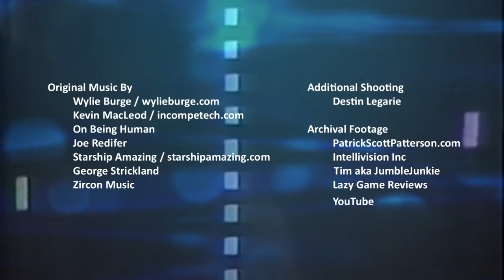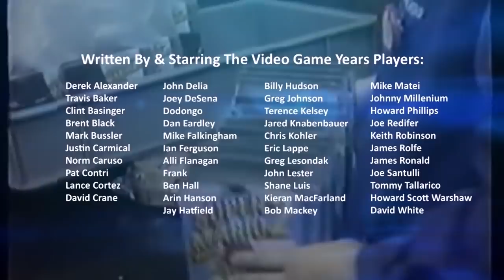The Video Game Years 1981 - Full Gaming History Documentary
The Video Game Years is here -- the acclaimed show that examines the fun, culture, and oddities of video game history. In this episode: Frogger, Galaga, Ultima, Donkey Kong, and much more!
0:00 Intro
1:13 Frogger
5:32 Lady Bug
6:31 Entex
8:10 Galaga
12:11 Gaming Innovation of 1981
13:08 Shoulda Been a Video Game 1981
14:19 IBM PC
17:25 Random Promo
17:57 Intellivision Games
20:12 Defender
24:19 Atari vs KC Munchkin
27:37 Other Arcade Games of 1981
28:20 Donkey Kong
34:56 Qix
36:11 Kaboom
37:36 Freakin’ Awesome Computer Games 1981
38:28 Venture
39:43 Atari Intellivision War
45:04 Forgotten Games of 1981
45:46 Ultima & Wizardry
49:25 Turbo
50:31 Tabletop Games
54:25 Pinball Games of 1981
55:11 Yars’ Revenge
57:44 Ms. Pac-Man
59:30 Credits